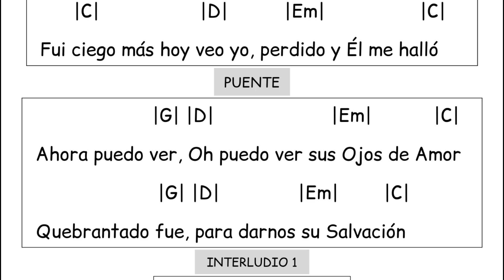Vasijas rotas (Sublime Gracia) - Hillsong Worship - Letra y Acordes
¡¡Dios los bendiga!! Les comparto la letra y acordes de la canción "Vasijas rotas (Sublime Gracia)" interpretada por Hillsong Worship, espero que pueda ser de ayuda y bendición para cada uno de ustedes.